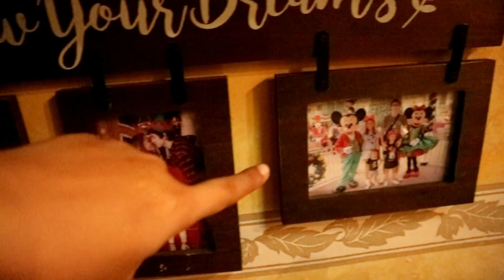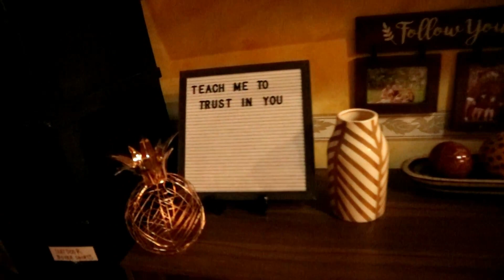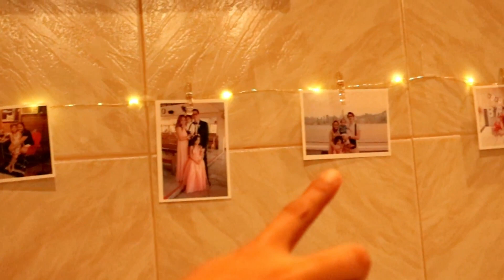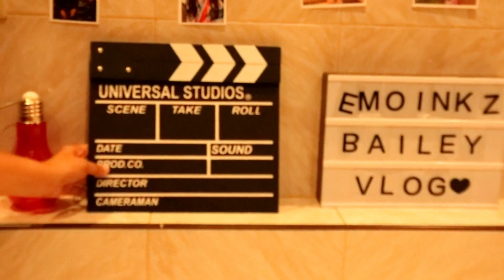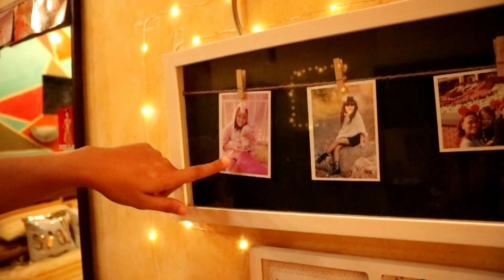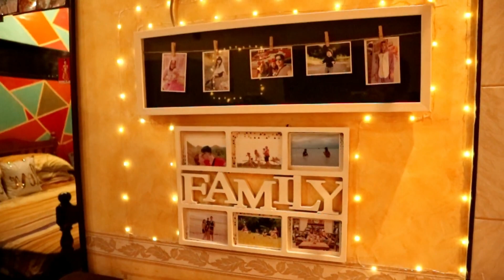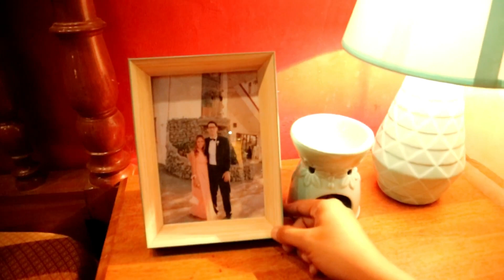ROOM TOUR TAYO + ORGANIZATION TIPS | SIMPLEHAN LANG NATIN | Mrs. Bailey